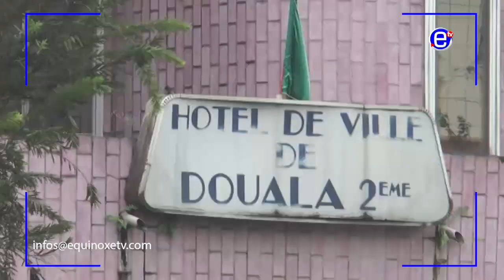MARCHÉ DE LA GARE À DOUALA: LES EX - DÉGUERPIS EN COLÈRE - EQUINOXE TV